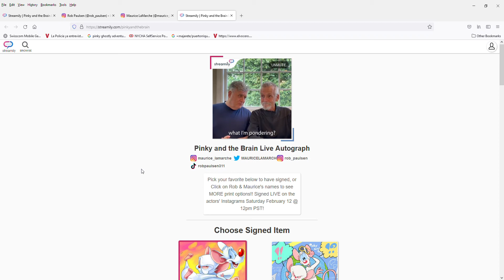Streamily Pinky and the Brain Livestream Autograph — Mozilla Firefox 2022 02 12 12 05 00